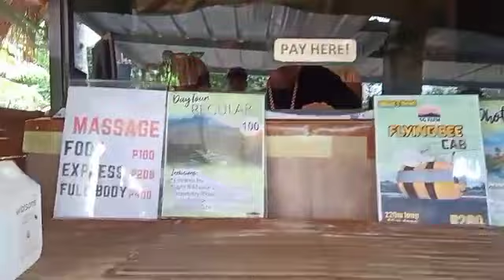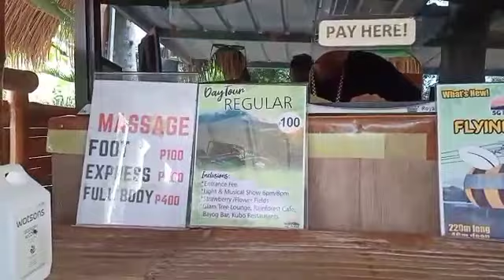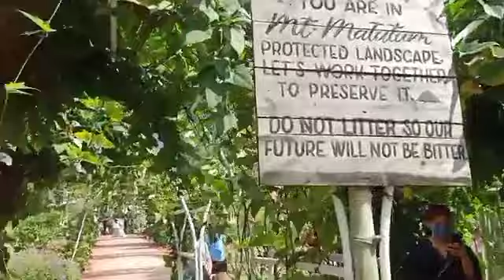SG FARM TUPI SO. COTABATO || PART 1 || BubblyVanessa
First time in the place and its amazing experience. Sg Farm is located at Tupi South Cotabato. Entrance fee is 100 pesos per head.  Restaurant is there if magutom kayo. Thank you very much and much love 😘.

Vanessa